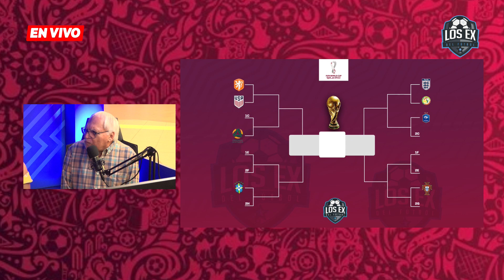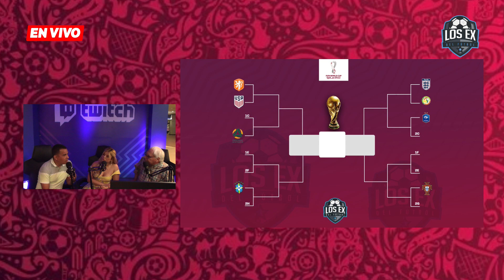USA el único representante de CONCACAF en clasificarse